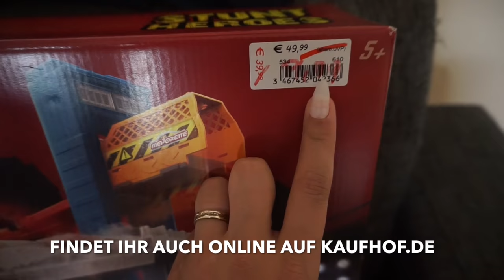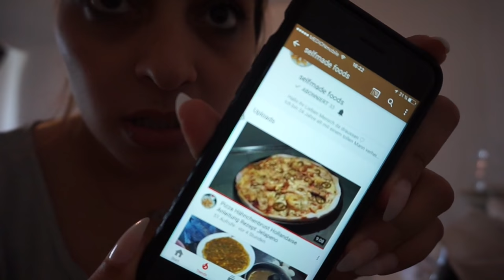H&M HAUL l AUDER IST EIN SCHLECHTER VERLIERER ! l FAMILIE SAID